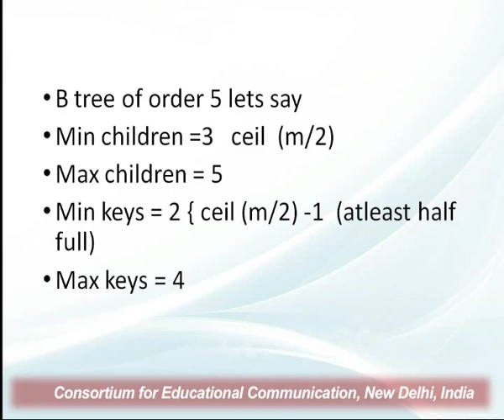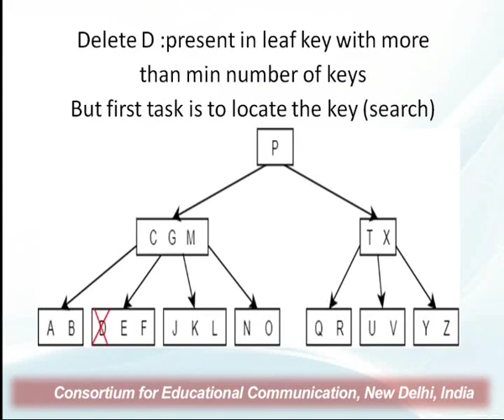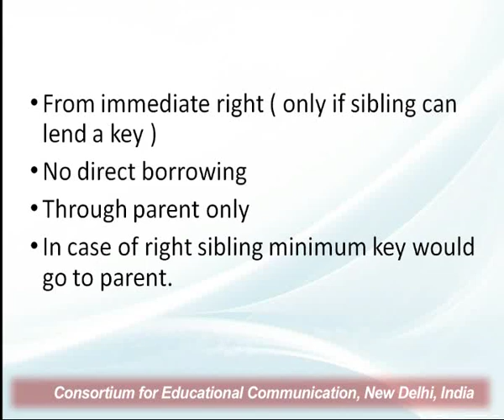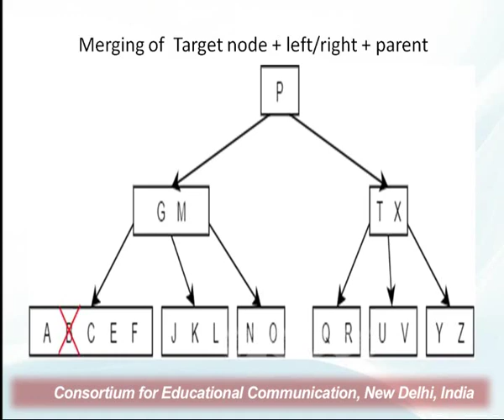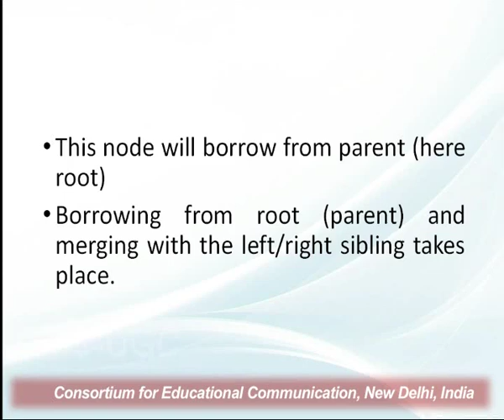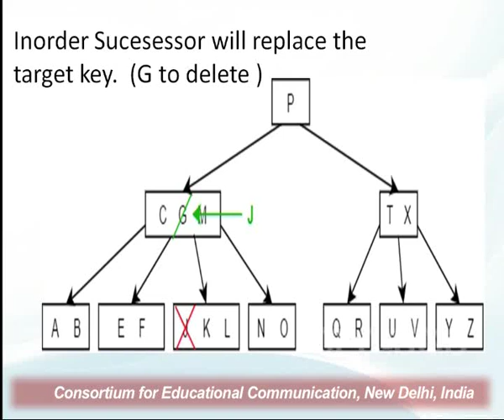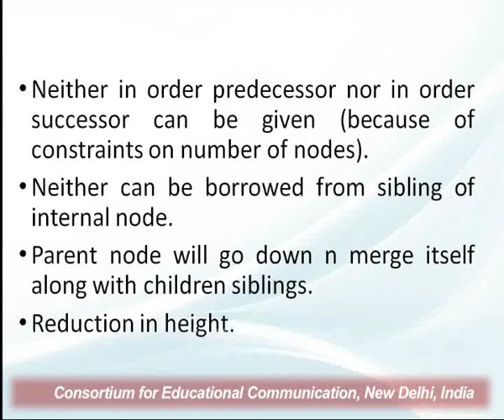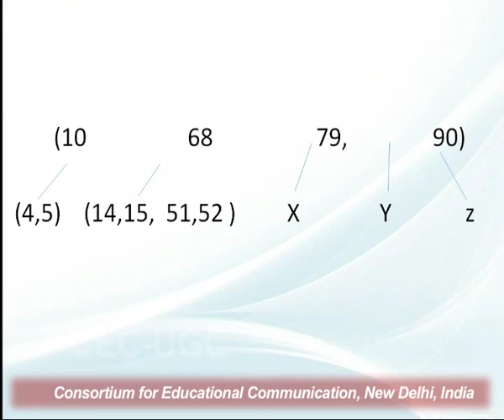Deletion of B -Tree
This Lecture talks about Deletion of B-Tree